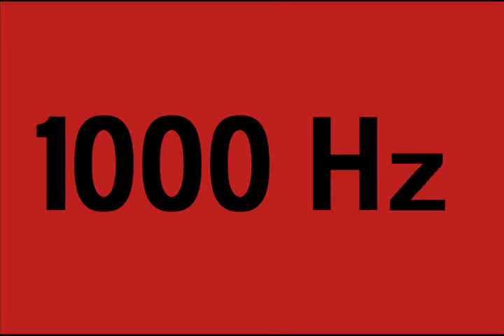1000 Hz hertz Tone Sound Test